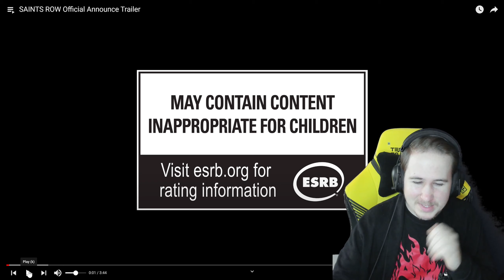SAINTS ROW Announcement Trailer (Reaction)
So Gamescom is happening and with it, is the announcement of a new Saints Row game.

I may not look that energetic because I just woke up when I began my recording.

To say the least, I am disappointed.

And I hope for you to see my next video.